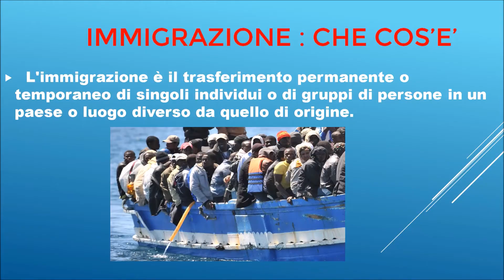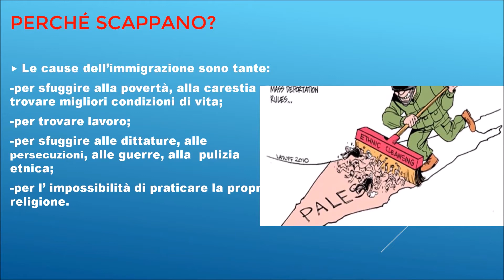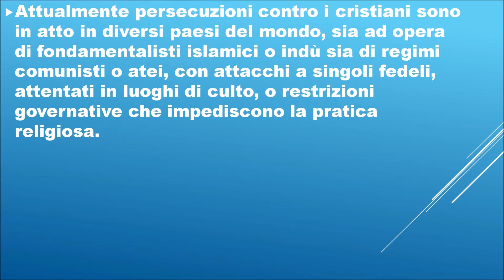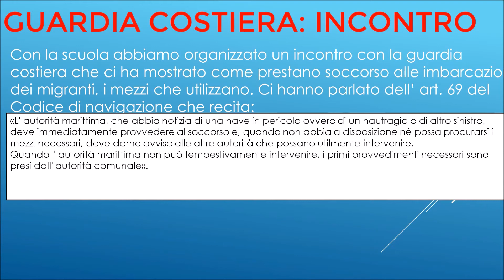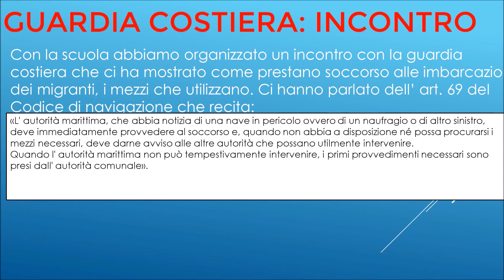ciao brother 2017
il progetto di cittadinanza attiva ha il suo video! grazie ai ragazzi della 3D - scuola sec I grado